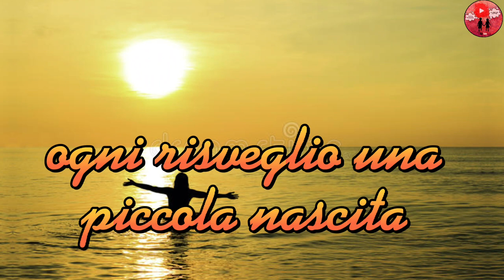Buongiorno e buona giornata 🌼🌷